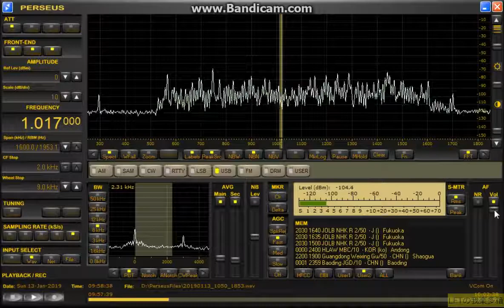1017kHz Radio Tonga 2019 Jan 13 1800-1900JST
茨城県鹿嶋市平井海岸　西ヌルTDF　底辺17m　4.5mhigh　無電源RTR　10dB自作プリアンプ

大寒波の到来でモビは一回休み。

年末から急激に低下したTPのコンディション
いささか太陽の活動が活発になって来たのが原因なのか
まさかアンテナをTDFにしてどこかにセッティングミスが有ってダメなのか
ちょっと判断つかないでいた。
とりあえずTDFにしてからの記録ファイルに手をだしてみた。
北米方面はやはり聞く気が起きない悪さ。
南洋はどうか？めぼしい所を合わせてみたらトンガが何回か入っているのがわかった。
特に13日は一時間に渡って入っていた。
アンテナは東向きで西ヌル、ターゲットになる混信局は福岡と韓国とすると、たまたま利害関係が一致していたのかも知れない。
とりあえずアンテナはちゃんと動作しているんだろうな。
今回受信したトンガはブリッジ音楽が聞き覚えのある物だった。
トークはボソボソで聞きずらいのでこのブリッジ音楽は確認の手助けになると思う。
良くボソボソトークが聞こえる事があってトンガ？って思って聞いていると上がってくると実は韓国だった苦い経験が（泣）。
今回は18時と18時30分、19時頃を抜き取ってUPした。
トンガが入ったんだからアンテナは大丈夫だろうなと思うこのごろですぅ。